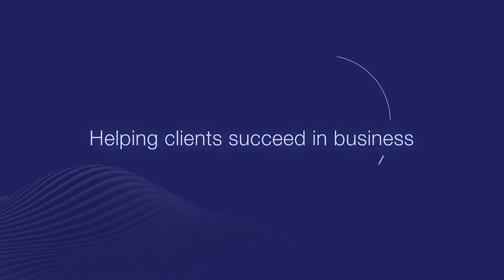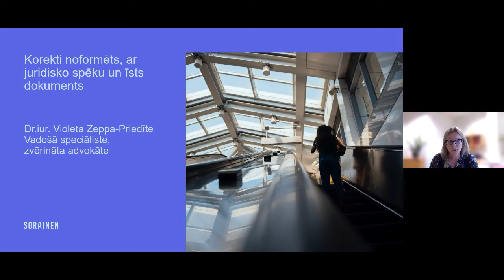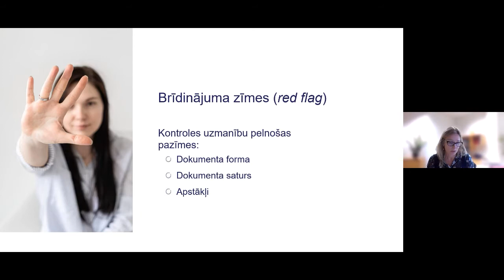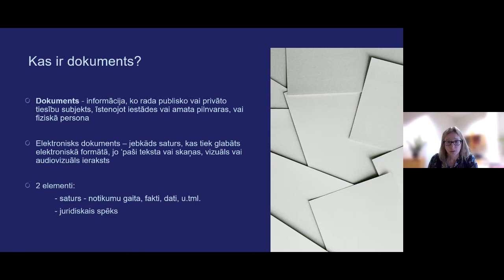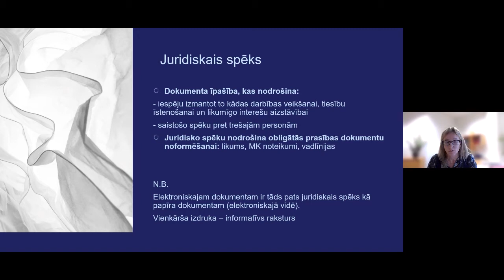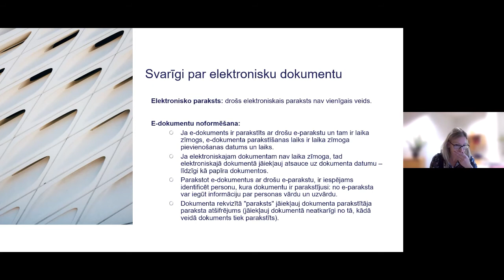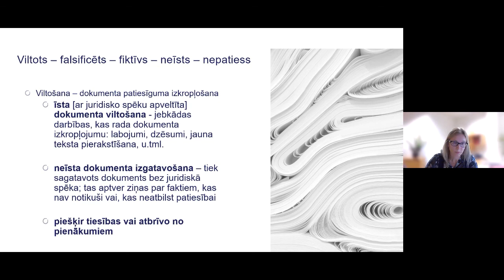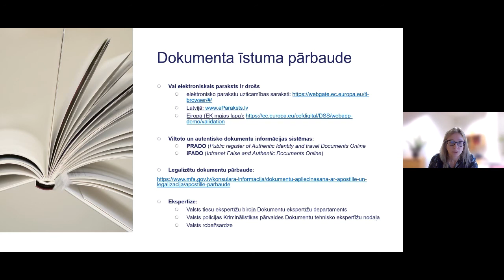Korekti noformēts, ar juridisko spēku un īsts dokuments Dr iur Violeta Zeppa Priedīte